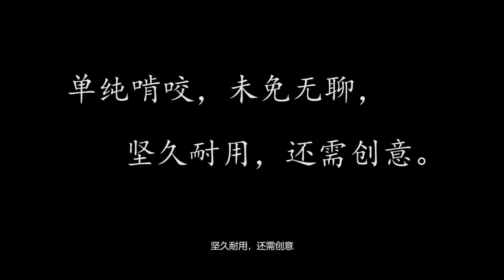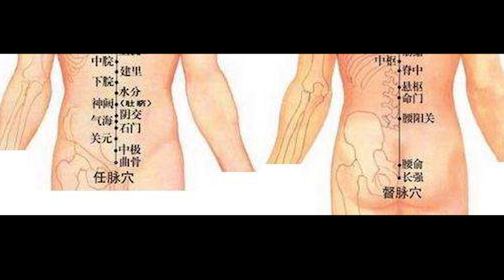【奇葩RPG】《ManEater 食人鲨》在浪潮尖端瘾爆的单纯暴力 | Koon游记EP1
在ManEater里面，玩家要从无辜可爱的小鲨鱼，化身成大奸大恶的嗜血狂魔。这样的设定，与我们所熟悉的RPG游戏，不但没有违和感。反之，还因为视角的不同，而迸出了新鲜感。

ManEater的游戏概念粗糙而豪迈。对于这个时代，一切讲究速食的游戏消费者来说，简单易懂本身就是个福音……

* 感谢Patreon粉丝：Andrew Alarcon, WC48, Mike Waggs, CaptainGoHam, and Mitchell Wulfman所给予的鼎力支持！:)